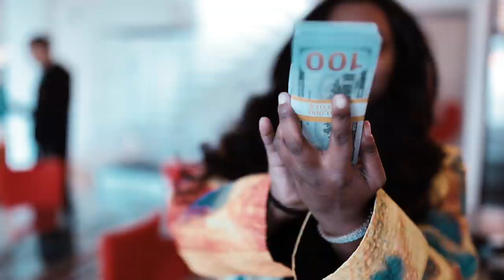BLANCO SOLDI BIRTHDAY IN PARIS VLOG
Watch as I hit these Paris Streets  take you to the hottest shops , clubs and studio !! First time vlogging more to come !